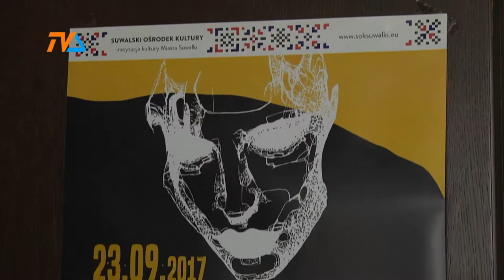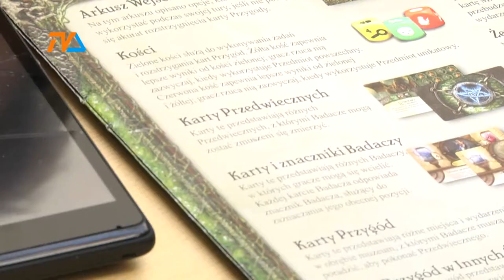Fantastycznie, ale bez rozmachu |TVSUWAŁKI